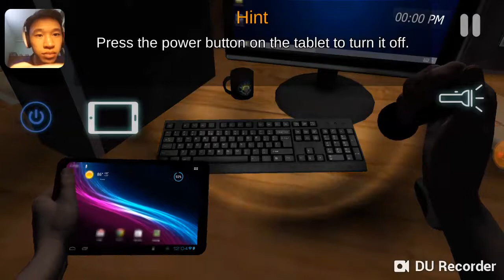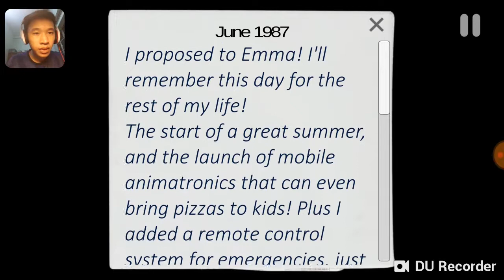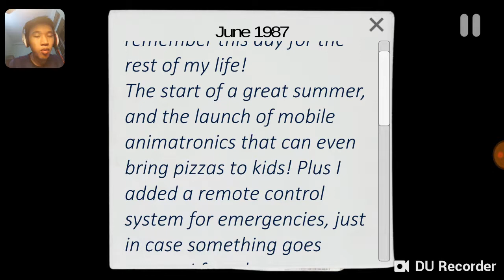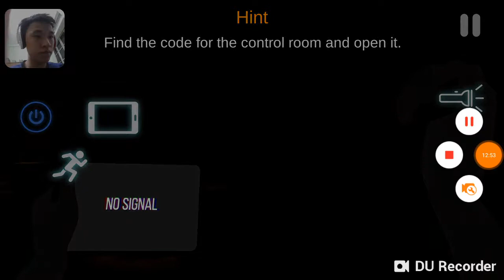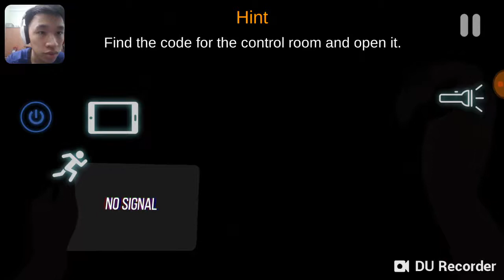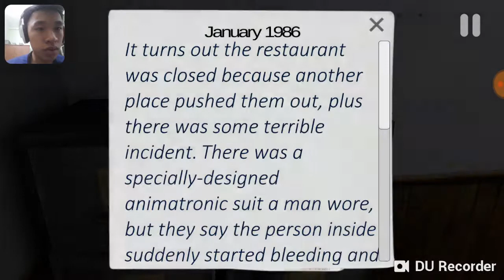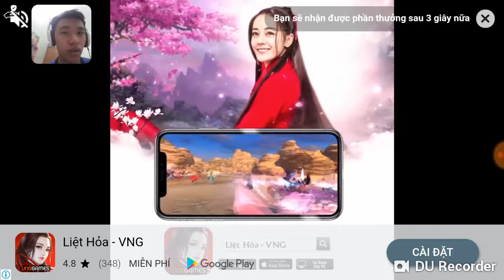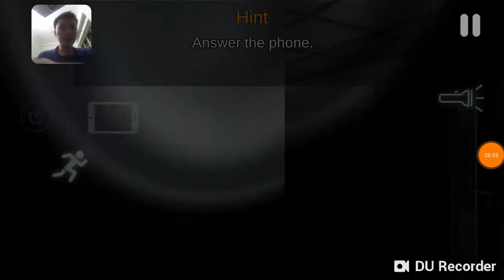Case Animatronics: sợ vãi đái......!!! FNAF phiên bản đuổi bắt....?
lâu rồi không ra video nên hơi ngáo mong bà con thông cảm

Tôi luôn tôn trọng các vấn đề bản quyền cũng như những tác giả sản xuất. Vì vậy nếu có bất cứ thắc mắc, khiếu nại nào về bản quyền hình ảnh cũng như âm nhạc có trong video mong chủ sở hữu liên hệ trực tiếp với tôi qua địa chỉ G-mail: . Xin cảm ơn!
If any producer or label has an issue with any of the uploads please get in contact  and it will be deleted immediately (this includes artists of the images used)